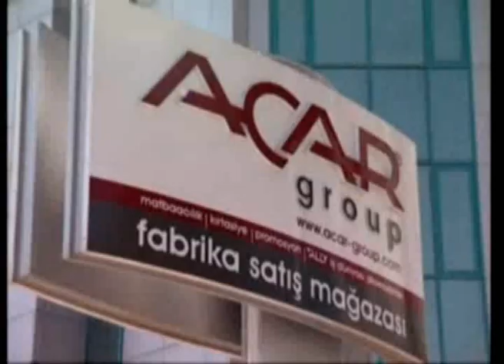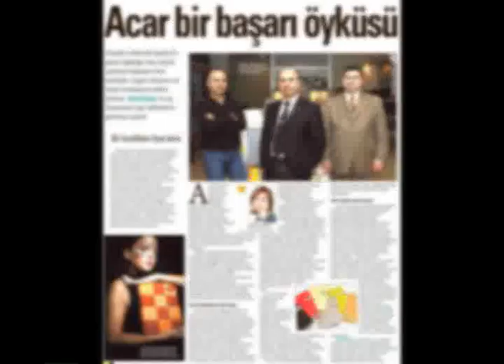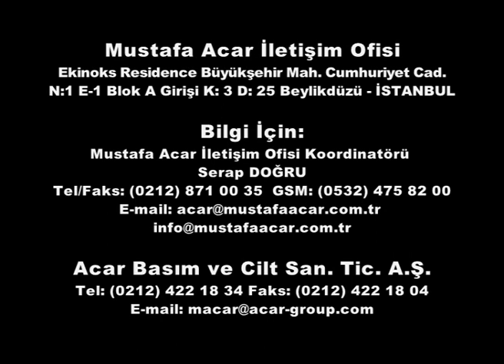Mustafa ACAR İstanbul 3. Bölge ak Parti Aday Adayı NTK Organizasyon Tarafından Çekildi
Siz de Bizimle Çalışmak İstiyorsanız Bize Ulaşın